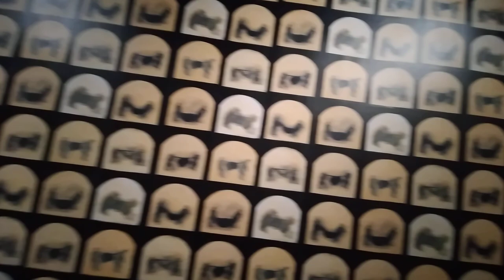A posteriori (MUAC)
Beatriz González
A posteriori, 2022
MUAC